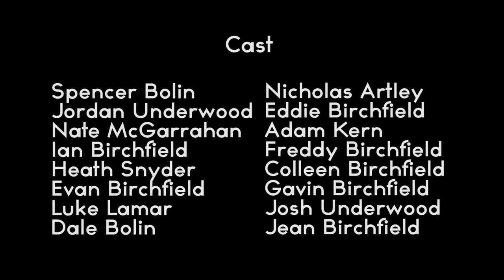Captain Courage Documentary - Asheville 48 Hour Film Festival Audience Choice Award Winner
UPDATE: We won the "Audience Choice Award!" Thanks to everyone who voted for us!

Part of the 48 Hour Film Festival in Asheville, North Carolina. The movie was written, shot, and edited in 48 hours. We drew mockumentary for our genre, we also had to use a mechanic as a character, an apple for a prop and the line "Don't be so sure." Hope you enjoy!